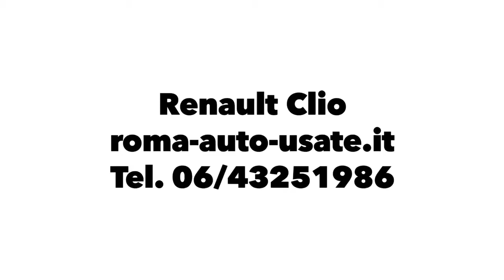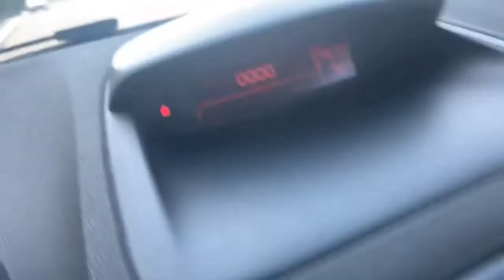Renault Clio Le Iene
Test Driver
Pilota Collaudatore
Gentili Claudio